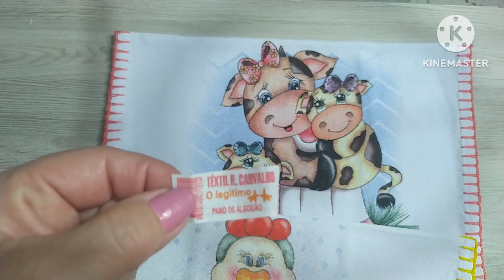panosdepratocombarradinho, última produção do ano em panos, a pronta entrega já vendida e entregue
meu numero de telefone para contato de compras das minha peças ou para encomendas TELEFONE FIXO
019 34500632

 / suelygiolo.millk      meu face para contato
meu instagram

 / suelygiolomillk

CARTAS, MIMOS
CP 267